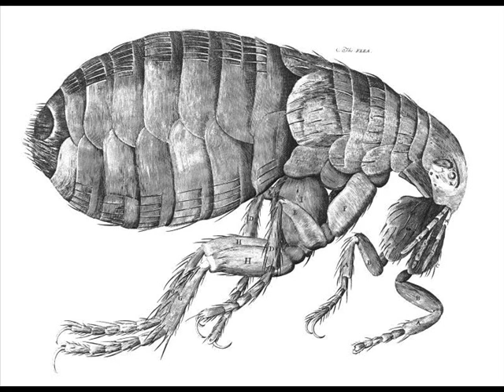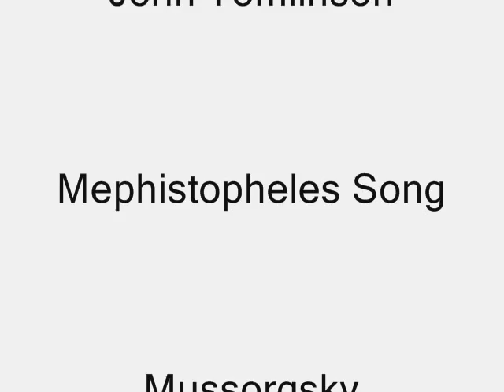John Tomlinson - Song of the Flea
For Doris Howe, John Tomlinson with the English version of Mephistopheles' Song of the Flea.
Sir John Rowland Tomlinson, CBE (born 22 September 1946) is an English bass. He was born in Oswaldtwistle, Lancashire, England, UK.

Tomlinson studied with Patrick McGuigan at the Royal Northern College of Music and with Otakar Kraus. He sings regularly with the Royal Opera and English National Opera, and has appeared with all the major British opera companies. He has sung at the Bayreuth Festival in Germany every year from 1988 to 2006, as Wotan, the Wanderer, King Marke, Titurel, Gurnemanz, Hagen and the Dutchman. In 2008, he created the title role in Harrison Birtwistle's opera The Minotaur at the Royal Opera House.

Tomlinson was made a Commander of the Order of the British Empire (CBE) in 1997 for his services to music and was knighted in the 2005 Queen's Birthday Honours List.

In 2014 he was awarded the Gold Medal of the Royal Philharmonic Society